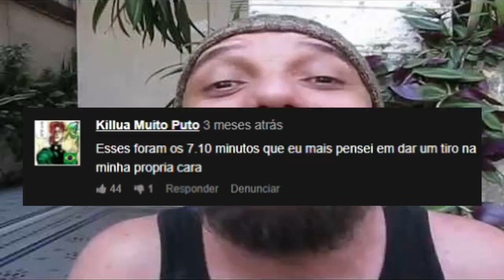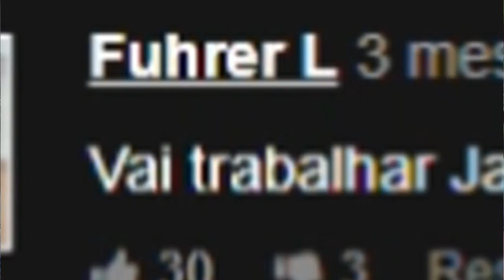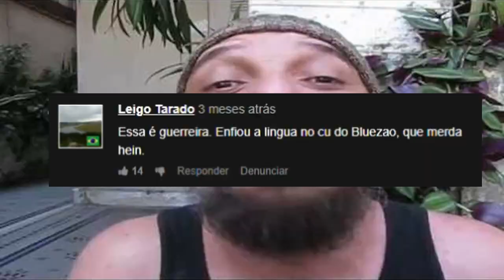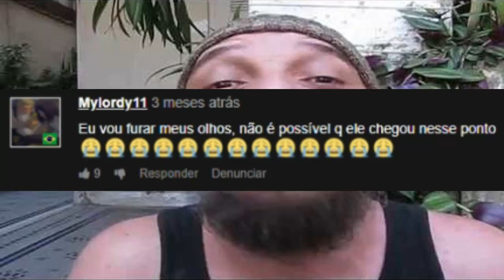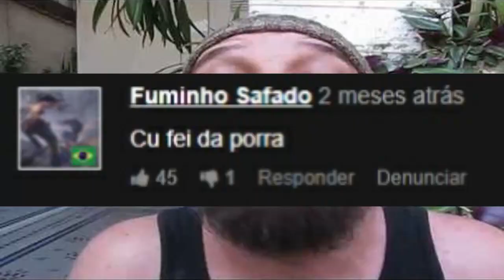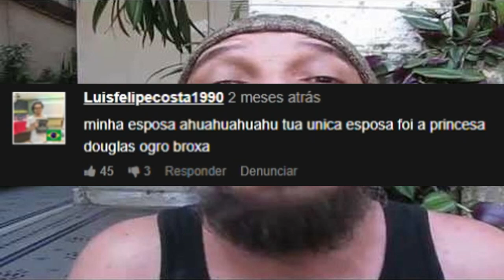LENDO COMENTÁRIOS DO XAVIER VIDROS DO BLUEZÃO!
Sejam Bem vindos AO VÍDEO MAIS TÓXIC0 DO CANAL !

Configurações do meu PC:

Processador: fx 8320e
Mobo: Ga970 USB3
GPU: gtx 750 ti 2gb gddr5